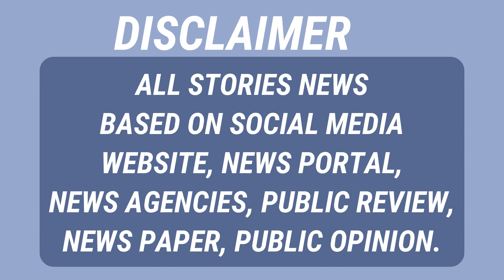DHANBAD |जम्मू कश्मीर चुनाव, योगी आदित्यनाथ विकास, मंईया सम्मान योजना जनता की राय |JANMANAS SAMACHAR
कश्मीर चुनाव, योगी आदित्यनाथ विकास, मंईया सम्मान योजना जनता की राय |JANMANAS SAMACHAR
FOLLOW US KOO, X, FB, INSTAGRAM, TELEGRAM JANMANAS SAMACAHR